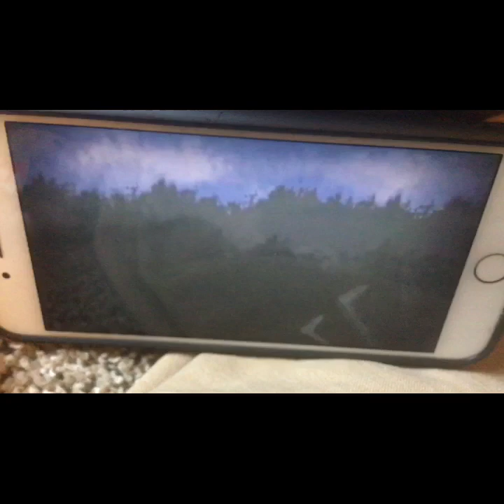Iabs movie: the challenge for love